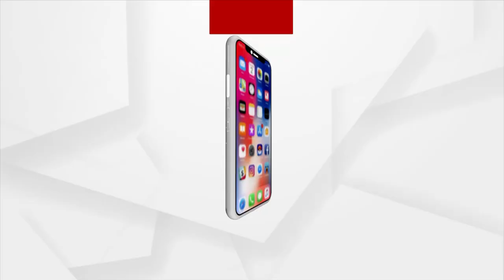ପୋଲିସ ହାତରେ ବନ୍ଧା ହେଲା ଧୃତ ଠକ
ଭୁବନେଶ୍ବର ମଞ୍ଚେଶ୍ବର ଥାନା ପୋଲିସ ହାତରେ ବନ୍ଧା ହେଲା ଧୃତ ଠକ । ଲୋକଙ୍କ ନିକଟତର ହୋଇ ବ୍ୟବସାୟ ନାଁରେ ମିଶୁଥିଲା । ବ୍ୟବସାୟର ପାର୍ଟନର ହେବାକୁ କହି ଟଙ୍କା ନେଇ ଛୁ ମାରୁଥିଲା । ଗିରଫ ଠକ ହେଲା କେନ୍ଦ୍ରାପଡା ରାଜକନିକା ଅଞ୍ଚଳର ପ୍ରଭକାର ଜେନା ।